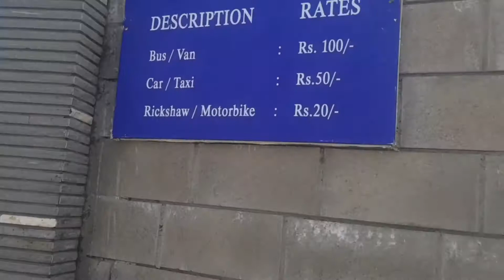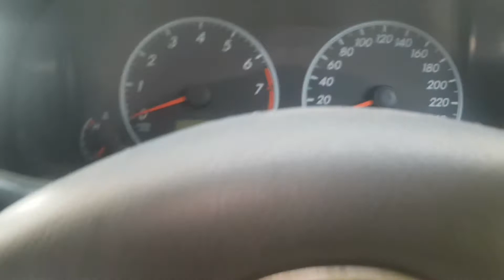Karachi Vlog Monora Beach 02